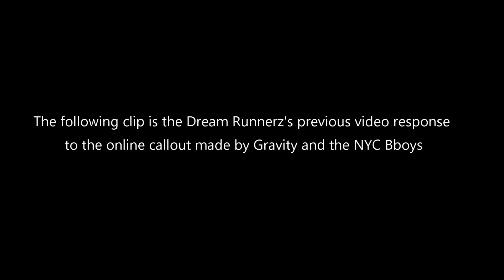紐約街舞明星隊說「嘉義築夢者是垃圾」誓言血洗嘉義| 中文字幕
2019/01/05
紐約街舞明星挑戰嘉義築夢者
用街舞捍衛自己
臉書收尋:DreamRunnerZ築夢者